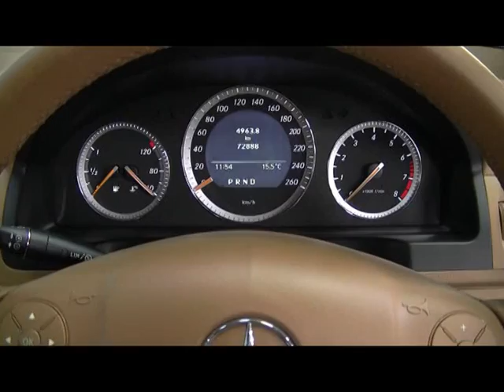1007761 2008 Mercedes Benz C200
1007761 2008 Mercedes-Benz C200